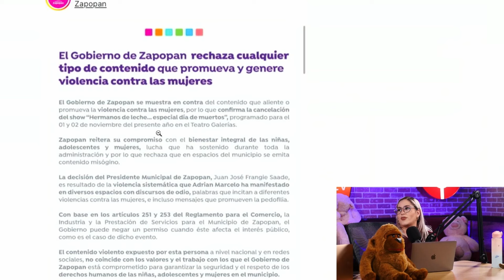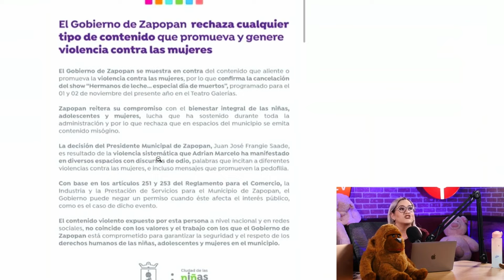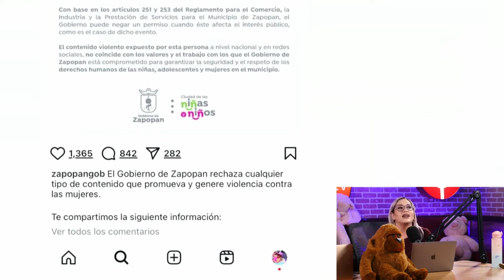SHOW DE ADRIAN MARCELO QUEDA CANCELADO EN ZAPOPAN!!!